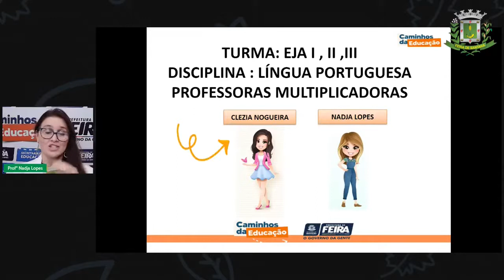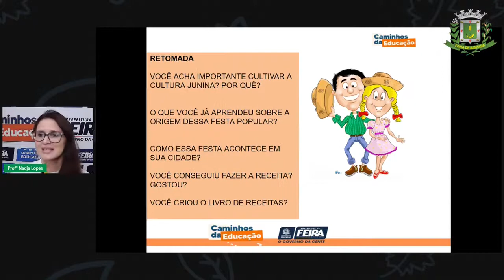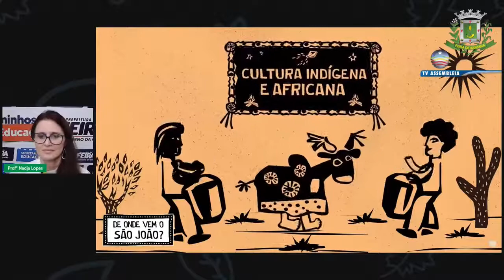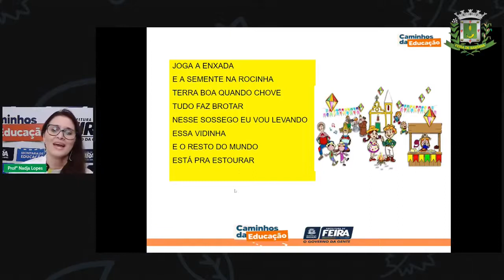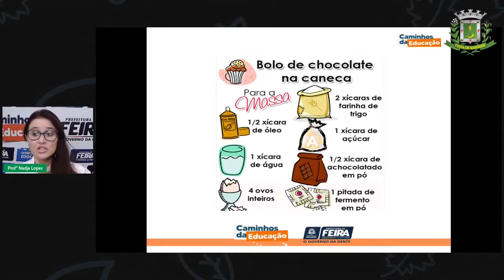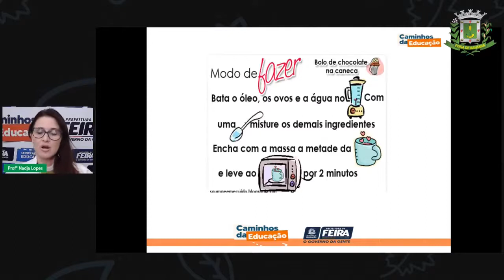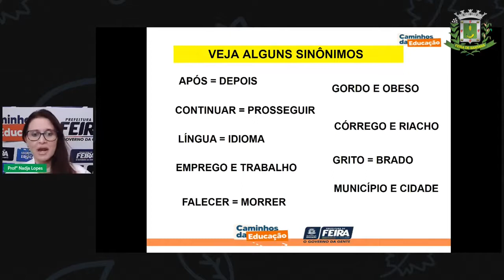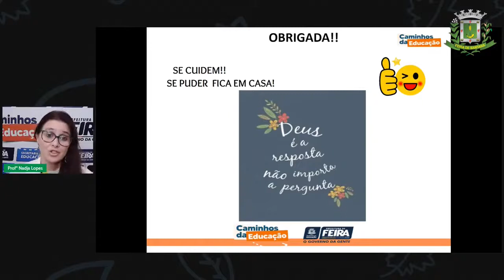1º SEGMENTO Aula 9 Nadja Lopes 15 06 2021 Lingua Portuguesa Texto informativo Manifestações Juninas